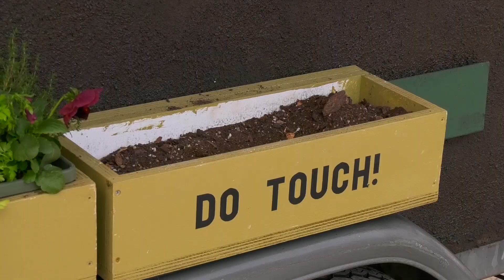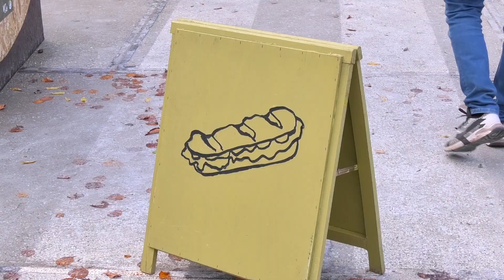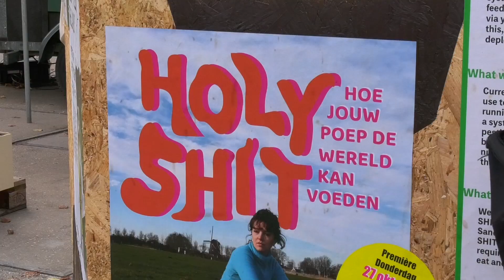De 'Shit Show' op DDW: 'Onze poep kan de wereld redden'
Het moment dat ontwerper Fides Lapidaire erachter kwam dat poep ervoor kan zorgen dat de wereld duurzamer kan worden, ging ze zelf aan de slag met deze ontdekking. Ze ving de ontlasting van mensen op en zette het vervolgens om naar compost. Met de compost is groente gekweekt, die is verwerkt in een maaltijd.